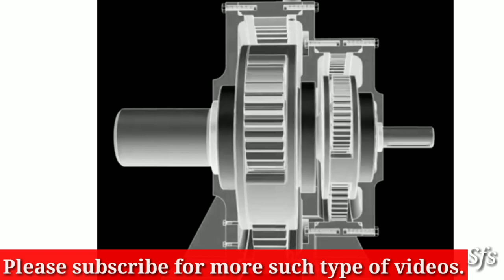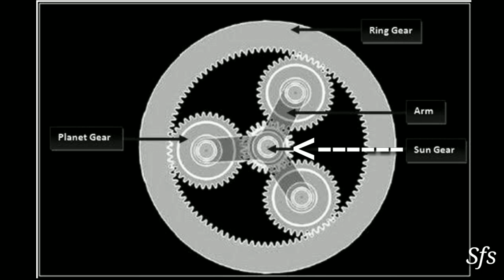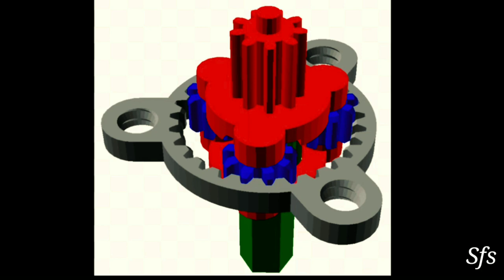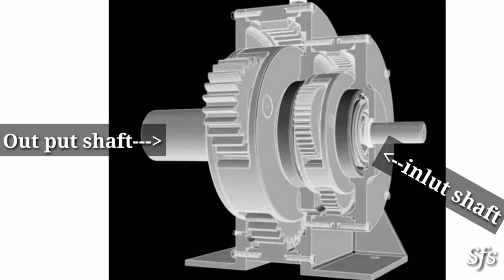Planetary Gearbox in Hindi | Planetary Gearbox Assembly | Planetary Gearbox Design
This video is on planetary Gearbox How it's works and it's internal parts name. One stage and Two stage planetary Gearbox. Epicyclic Gear Train Gear box.